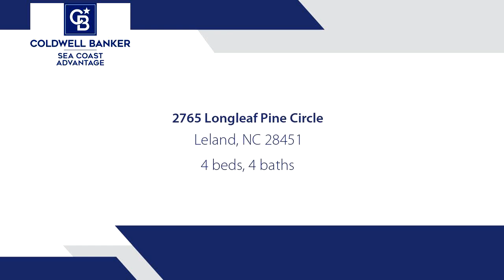Homes for sale - 2765 Longleaf Pine Circle, Leland, NC 28451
Move-in today into the popular Saratoga plan by Hardison Building in Grayson Park. This nearly 2500 square foot residence seamlessly blends elegance with functionality. Upon entering, the dining room welcomes you with coffered ceilings and exquisite wainscoting, providing an ideal space for hosting that effortlessly connects to the expansive living area. Nestled within is a charming gas fireplace, creating a cozy ambiance, and a well-appointed kitchen. The kitchen stands out with quartz countertops, stainless steel appliances, a generous center island, and a delightful breakfast nook that leads to a covered rear porch. Convenience reigns on the first floor, featuring a half bath, pantry, laundry room, and a drop zone for daily essentials, conveniently located off the two-car garage. Ascend to the second floor, where ample space awaits to accommodate the needs of your household. The primary suite is a true haven, boasting a trey ceiling, dual walk-in closets, and a beautiful bathroom equipped with a double vanity, walk-in tile shower, private water closet, and linen closet. Completing the second floor are three additional bedrooms, one with its own en-suite bathroom, and a second laundry room for added convenience. Revel in the beauty of laminate flooring in the downstairs living areas, wood tread stairs, a natural gas water heater, and the practicality of sodded front and rear yards. Relax on the covered rear porch, immersing yourself in the tranquility of Grayson Park--an established community set in a natural oasis. Grayson Park offers an array of amenities, including a pool, clubhouse, tennis and pickleball courts, playground, and picturesque sidewalks. Just minutes from Leland and downtown Wilmington, with easy access to southeastern NCs pristine beaches like Oak Island, Wrightsville Beach, Holden Beach, and Ocean Isle Beach.

Bedrooms: 4
Bathrooms: 3 full and 1 half
Square Feet: 2482
Price: $469,900

For more information about this property, please contact Team Thirty 4 North at or . You can also text 8653807 to 67299.